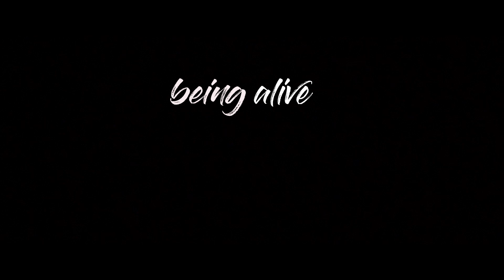feel alive | Tamil short film | Toyota fj cruiser | desert short film | whatsapp status tamil